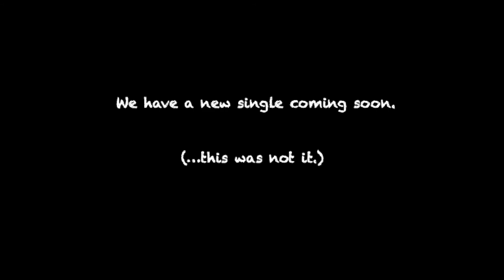Dampé - Puppies Song (Official Music Video)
In this age of Zoom sessions and livestreams, we figured there is no better time to unleash our ~expert~ cinematography skills upon the world.

Starring River, Jack & Kona
Written & Produced by Dampé

Puppies Song lyrics:
Why you gotta look at me like that?
Why you gotta wag your tail like you want pets?
Stop being, stop being cute, stop being cute!
And I'll bet you only want a belly rub
Use me for my scratches till you've had enough
Then you'll find a bone, chew it all alone
Stop being cute!

I bet you want a motherfucking tennis ball
But we all out cause you chewed 'em all!
That I'd go to Petco and buy them?
What a waste of money, you're just as entertained
By a torn apart blanket, you're chewing on the strings
Like you got something to prove, it ain't better than you
But it gets the last laugh when you're trying to poop